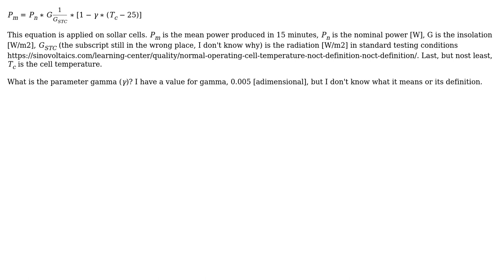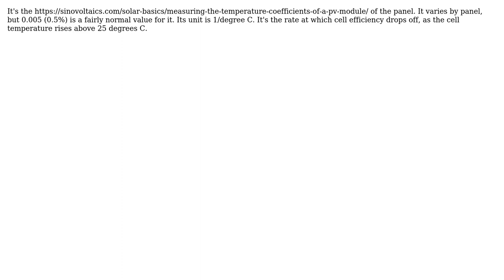Engineering: What's the name of this parameter?